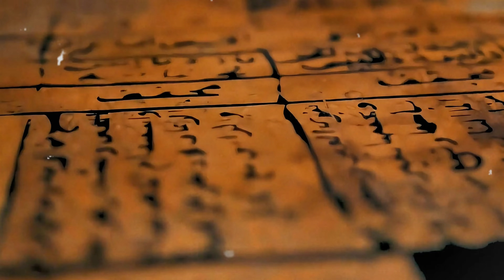Cambyses II - The First Persian Pharaoh of Achaemenid Empire, The Cat Throwing King of Persia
Learn about the ruthless conqueror Cambyses II, who became Pharaoh of Egypt. Discover the fascinating history behind this powerful ruler in this video!
 ❁ ʏᴏᴜʀ 1 ꜱᴜʙꜱᴄʀɪʙᴇ ᴄᴀɴ ᴍᴀᴋᴇ ᴍʏ ᴅᴀʏ ❁
⇝ Support Us.

✪ Popular Uploads

∴ DMCA Policy

All the content in My Video or in Thumbnail is either submitted to me by Email or is readily available in various places on the Internet and believed to be in the public domain.